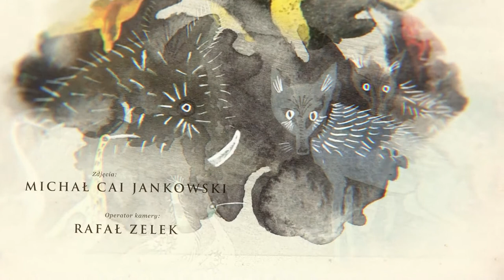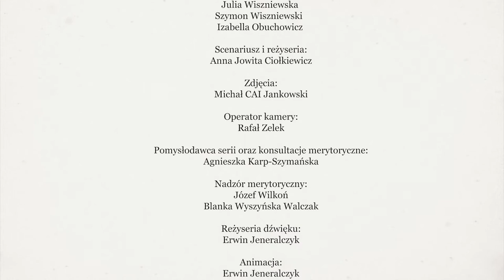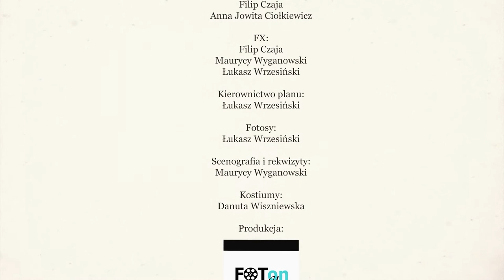"Behind the door of imagination. JOZEF WILKON" dir. Anna Jowita Ciolkiewicz/ English version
The film was made as part of the Intergenerational Children's Literature Festival – "Father and Child”  organized by The Time of Children Foundation, which promotes reading amongst the youngest.

Director's notes:
Illustration seems to be a field related to film, hence film seems to be an ideal medium to bring its arcana closer to a wider audience.
Our protagonist - Józef Wilkoń - understands this kinship well - for he himself stands between the world of children's illustration, sculpture, literature, occasionally romanticizing with the tenth muse - creating first-rate set designs or posters.
An illustrator is a man who should be characterized by a child's curiosity about the world, a penetrating look, irony and a sense of humor. And this is what Józef Wilkoń is like. His path is the eternal discovery of the unknown. He skillfully combines what seems to be impossible to combine - colors, structures, techniques, materials. Surprising the viewer with childish ease, drawing from the subconscious, dreamlike journeys, the world of nature - finding inspiration where no one else would notice it.
To create, you have to remain a child to some extent. This inner child must be allowed to enter into dialogue with the world - giving it room for experimentation. Perhaps this is why Józef Wilkoń uses a feather as well as an axe to create his fairy-tale animal. That is why his work constitutes a coherent whole, despite the fact that the artist uses such different techniques.
The illustration perfectly complements the content of the work - it enters into dialogue with the work - while maintaining a certain autonomy and being a work in itself. Ideally - it does not overwrite the content, does not compete with it, but adds another dimension - another meaning.

The meeting with Józef Wilkoń was an extraordinary adventure - and gave me a unique opportunity to enter the intimate space of the homely peace and quiet, which is a treasury of ideas and inspiration for the artist.
The camera lens recorded the intimate world of Wilkoń's studio and the magic of his garden. Józef Wilkoń is an artist who has been shaping the identity of Poles for several decades. He has produced over 200 books for children and adults. In his illustrations the artist opens to children the way to the land of magic of color, never stopping at the obvious and banal. He has won numerous prestigious awards and exhibitions around the world. His voice is breaking through the noise of mainstream media, shaping successive generations of art-sensitive, young people. He is a timeless artist and I am convinced that his works will last long after us - they will survive wars, cataclysms and storms, only to arouse positive emotions in someone one day or become a spark, an inspiration, thanks to which another child will choose a canvas, brush or axe - instead of a corporation. /Anna Ciołkiewicz

Translation by/ Credits read by: Elżbieta Wysakowska-Walters
Cast:
JÓZEF WILKOŃ
Vincent Xavier Wyganowski
And
Irmina Derwińska, Antoni Derwiński , Julia Wiszniewska, Szymon Wiszniewski, Izabella Obuchowicz
Written and directed by: Anna Jowita Ciołkiewicz
Photography by: Michał Cai Jankowski/ Rafał Zelek
Idea of the series and consultations by: Agnieszka Karp- Szymańska
Supervision by: Józef Wilkoń/ Blanka Wyszyńska Walczak
Sound engineering by: Erwin Jeneralczyk
Animation by: Erwin Jeneralczyk
Based on a work: “The Wolves” illustrated by: Józef Wilkoń
Author of the text: Svenja Hermann translated by  Anna Urban/ Media Rodzina Publishing
Read by: Małgorzata Białek

Subtitles by: Filip Czaja
Concept by:  Anna Jowita Ciołkiewicz
Illustrations and photos from Józef Wilkon's archive
Sound and Sound Design by: Erwin Jeneralczyk
Editing by: Anna Jowita Ciołkiewicz
Colour Correction by: Anna Jowita Ciołkiewicz /Filip Czaja
FX by: Filip Czaja
Maurycy Wyganowski /Łukasz Wrzesiński
Stage Management by: Łukasz Wrzesiński
Photos by: Łukasz Wrzesiński
Set design and props by: Maurycy Wyganowski
Costumes by: Danuta Wiszniewska
Production: PHOTO FILM for the Children's Time Foundation
Producer: Jolanta Wrzesińska
Executive producer/production management: TAURUS FORTIS Anna Ciołkiewicz
Production cooperation: Media & Family Publishing House,
Re-Publika Artystów
The National Centre of Culture,
The Ministry of Culture and National Heritage
The film was made with funds from The National Centre of Culture;
within "Culture in The Internet" programme
Warsaw 2020